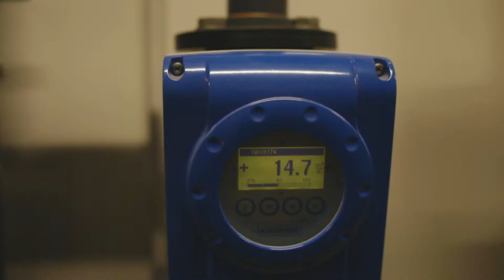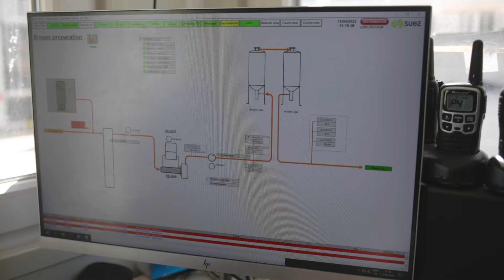Postrojenje za prečišćavanje procednih voda